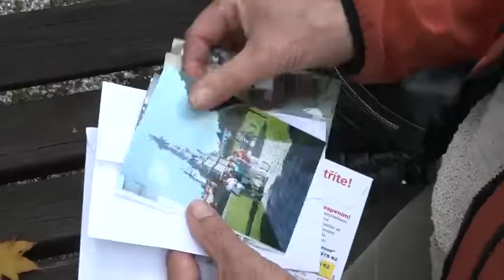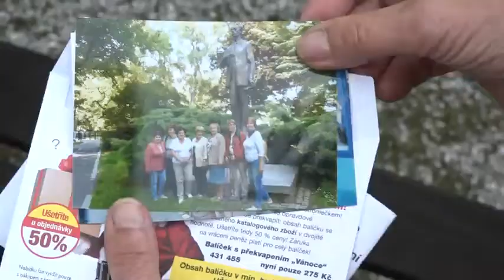"Hradecké poklady 2020" - Růžena Ryglová (1940)